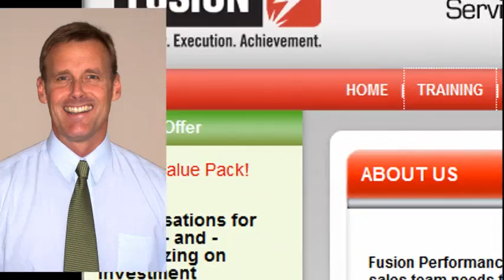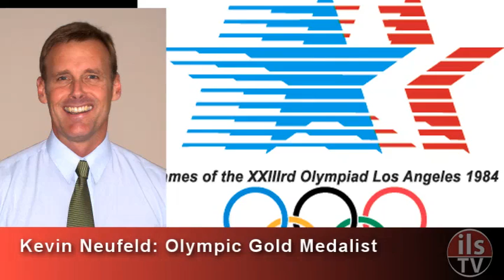Kevin Neufeld: Olympic Profile Part 1 of 2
Today, he is Director of Program Development for the Fusion Performance Group, a company that develops training courses for the financial industry on how to increase sales and improve customer service relationships. But back in 1984 at the summer Olympics in Los Angeles, Kevin Neufeld was part of Canadas Gold medal winning, Mens 8 rowing team. In part one of a two part interview, Kevin shares his experiences leading up to the games and the mind-blowing experience once they arrived in Los Angeles.

Kevin Neufeld: On Training

Well, its pretty intense as you can imagine. You are trying to be the best in the world at something.  We would typically train 14 times a week. Usually we would  try to get one day off so the workouts . . . sometimes youd triple up, most of the time it would be two workouts a day. In the winter you would do a combination of different cross-training, running or swimming, a lot of weights. A  lot of rowing on ergometers. And then obviously still getting on the water.

Some mornings would be pretty ugly. It would be dark and you would have to chip a little sheet ice around the dock to actually put your boat in because its that cold. And its windy and the waves are kicking up. Its not fun. I always like to say we were not stupid people. We realized we had better things to do. Wed rather be in bed like most people, but the goal was subjected to the task at hand. So my desire to do well and perform well  in the summer supercedes the uncomfort that Im feeling right now. Sure, youd focus on your competition.

We always ran with the idea that the big races are won in the middle of winter. Its putting in that little extra on those days where nobody else would. Everybody works hard leading up to the Olympics. Its in the middle the winter when nobodys watching and its raining and you havent done that last workout, but you know you need to. Its the discipline to go out and do that. And yeah, you do have to play a few mind games to get yourself to do that, but thats really any sport where you are pushing your body is all about. Your body says, no and youre tricking it to keep going.

Arriving in LA 1984:

It was a little surreal because we were a young crew. Canada had not typically done well at the Olympic level.  So we really didnt have any role models to follow.  And nobody had even been to an Olympics. I dont even think Id watched the Olympics on TV.  It was all very bizarre because there is tons of security and its just such a big deal. And rowing, especially at that time was a pretty unknown sport, pretty low profile. So all the hoopla and celebrity of it all was pretty unusual. If you werent careful it could really freak you out.

You have to remember we were used to paying our own way. Four guys sleeping in one room in the Super8.  And you are trying to find the best buffet in town because you are trying to make your food dollar go as far as you can. So we are totally not used to having things paid for and having people there for you. So that was just mind blowing.

In LA we stayed in Santa Barbara. They had a separate village from the main one in LA. They called it the country club. Beautiful, beautiful facility. And all the security are just so friendly and wanting your autograph. And you are like, what is this all about?  You walk into the cafeteria and what do you want? Do you want steak? Do you want spaghetti? Whatever you want is there and its just there. Again, totally foreign to us. And that was part of the challenge was staying disciplined enough to say, lets not get all caught up in this. Because you could totally lose your focus if you werent careful.

Check back to ILSTV next week for the conclusion of this inteview. (Will air February 22.)